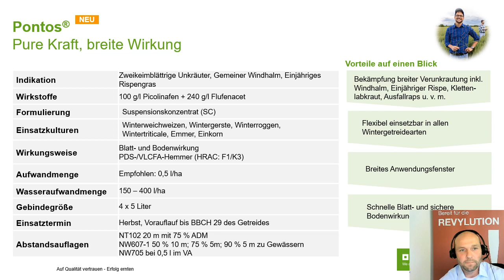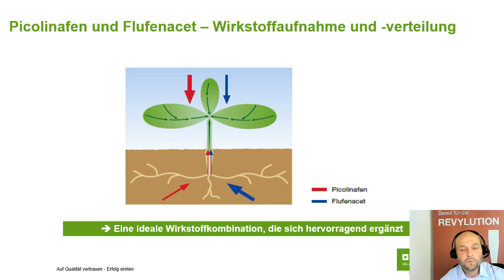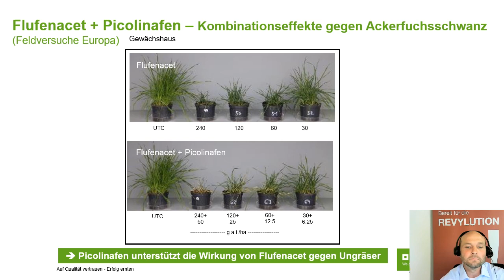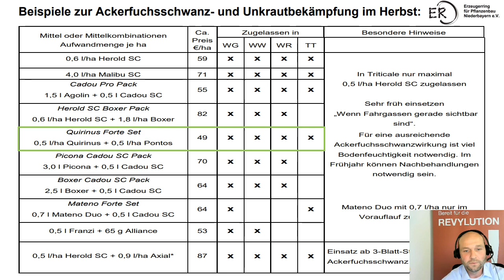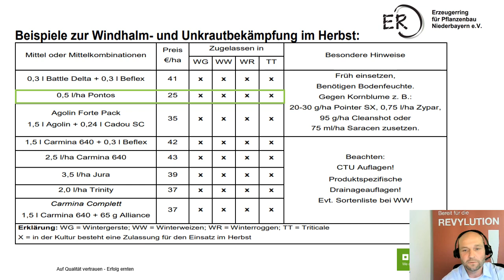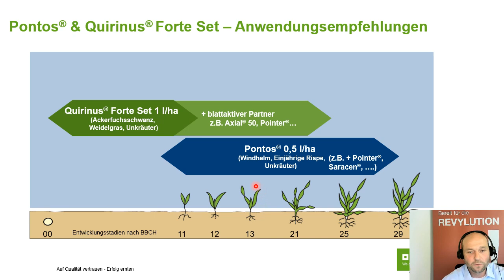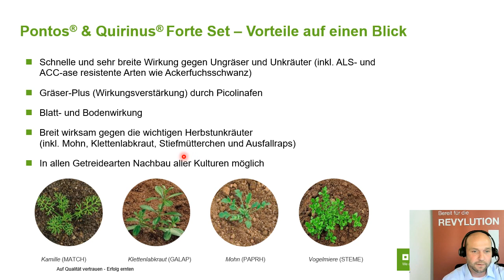BASF-Regionalberatung: Neue Getreideherbizide für den Herbst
Martin Lutz, BASF-Verkaufsberater für Südbayern, berichtet über die Neuheiten Pontos und Quirinus Forte Set für den Herbizideinsatz im Herbst.